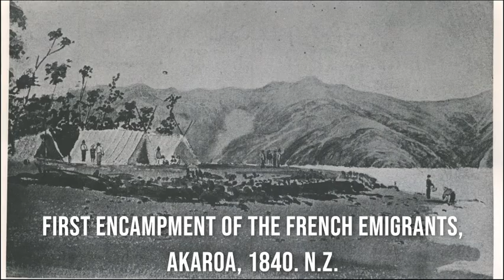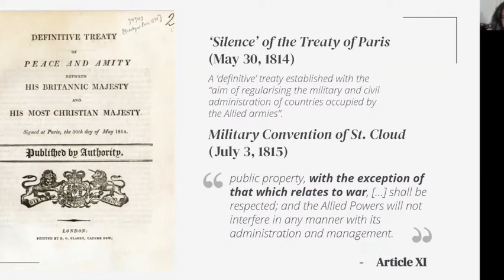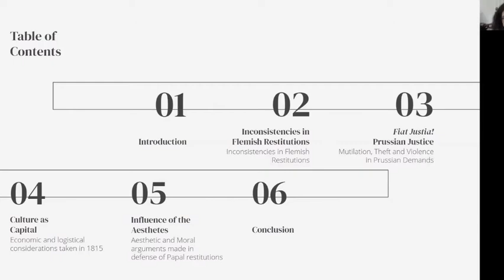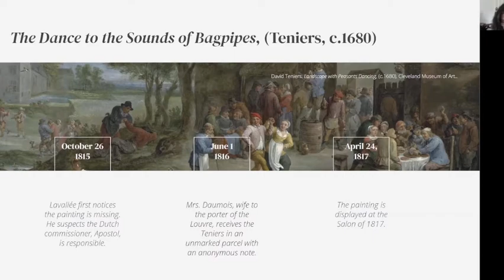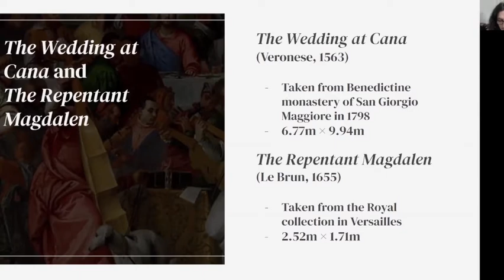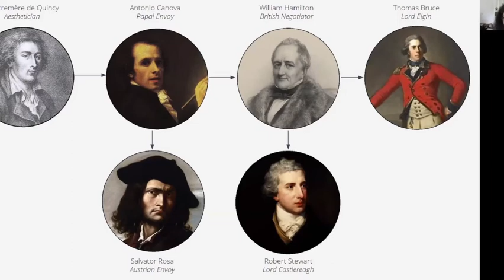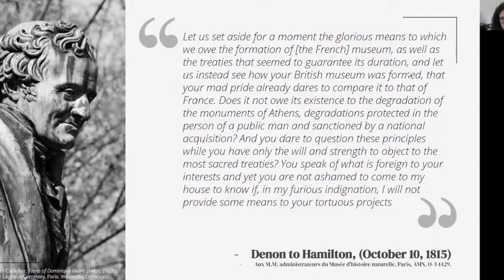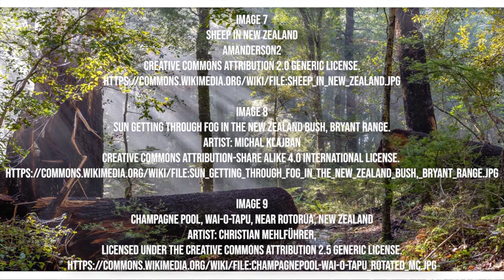Alexander Kither, "Beyond Legality: Considerations Taken on the Restitution of Art from Allied..."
H-France Salon

2020 George Rudé Society and the Society for French Historical Studies
Panel 16 - Revolution, Laws and Borders

Alexander Kither, University of Oxford
Presentation: Beyond Legality: Considerations Taken on the Restitution of Art from Allied Occupied Paris (July-November, 1815)

Alexander Kither is a graduate student at St Anne’s College, Oxford. His dissertation research focuses on the legal disputes raised during the restitution of cultural property from French collections following the end of the Napoleonic Wars.